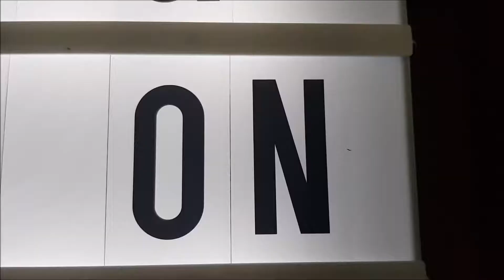Eric and Shaun Review Kingsman: The Golden Circle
Watch what Eric and Shaun thought about the new Kingsman: The Golden Circle
EM&ST